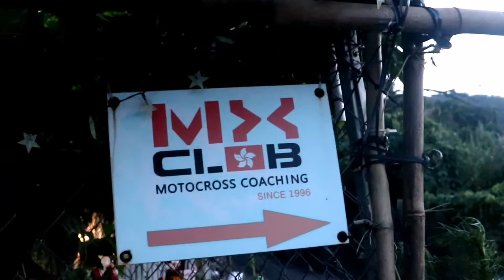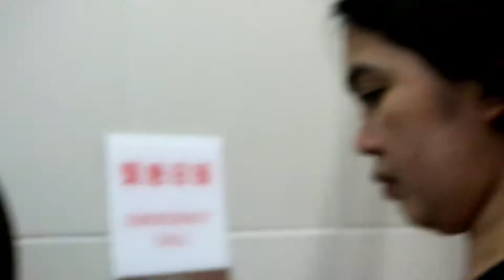CREATIVE GARDENING sa Kabukiran ng HongKong